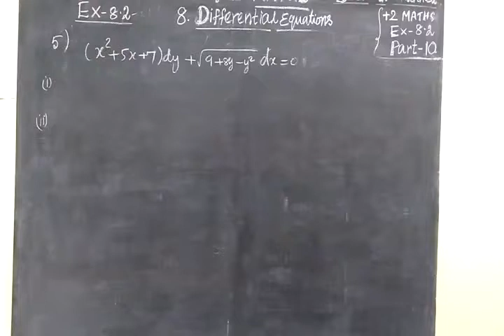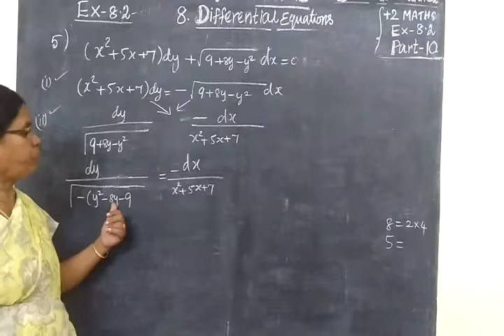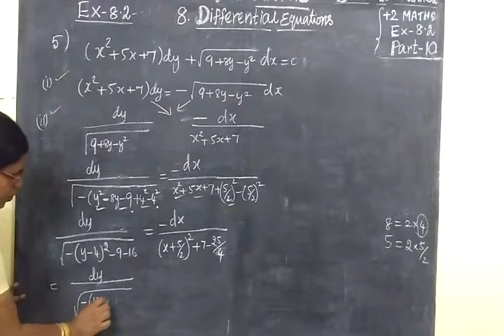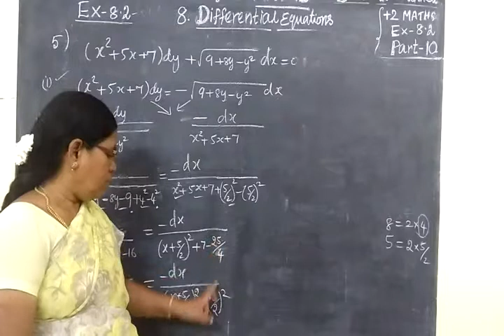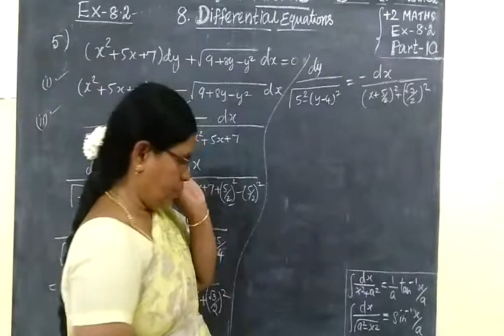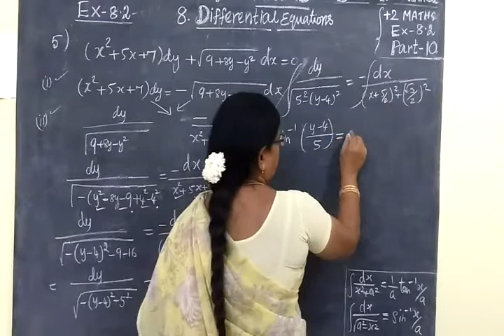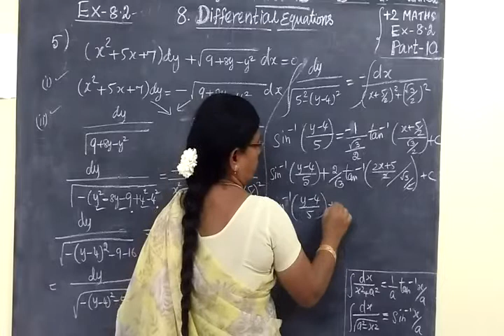+2 Maths [Part-10] Diff equns Ex 8.2 sum-5